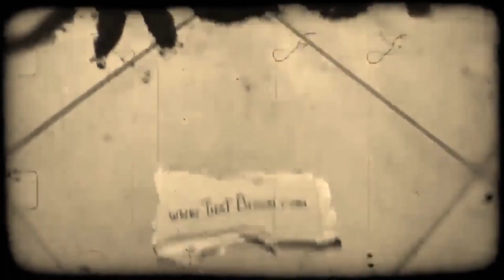NIGHTMARE EDITION - Big Wolf Spider Squashed then Babies Crawl Out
Do you dream of spiders? Maybe you see them in your nightmares? Let me know how you feel after watching the video.. or maybe share with an arachnophobic and wish them sweet dreams before they go to bed.